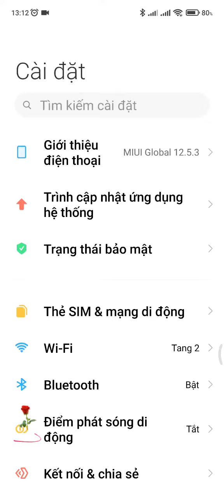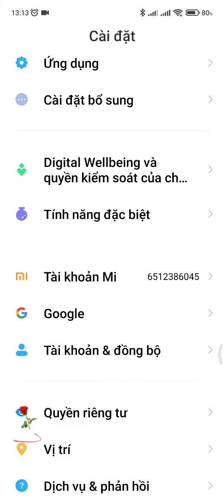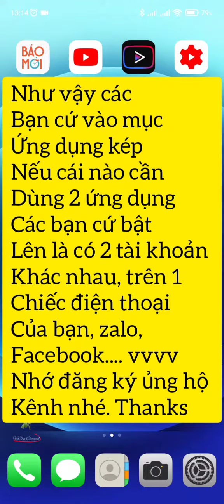Một tuyệt chiêu trên ĐT ít người biết. nếu ai muốn dùng 2 Zalo hoặc 2facebook...trên 1 chiếc ĐT.Xem.